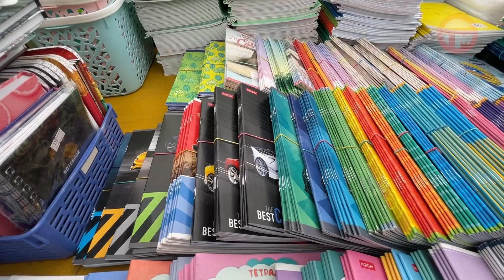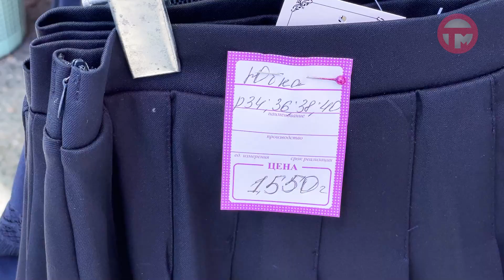Месяц остался до начала учебного года - самое время собирать рюкзак в школу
Всё и сразу для обучения можно найти на ярмарке у "Горизонта". Мы пообщались с продавцами и узнали цены на канцелярию, одежду, рюкзаки.